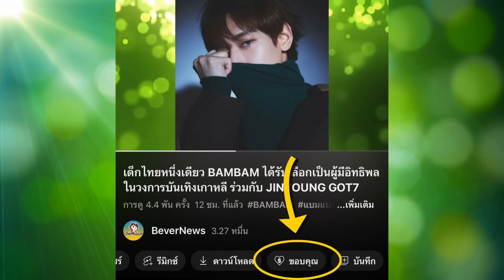BAMBAM เตรียมทำผลงานเพลงใหม่ AREA52 ,MARK TUAN ยังอยู่ไทย มาพักผ่อนที่ทะเลภูเก็ต